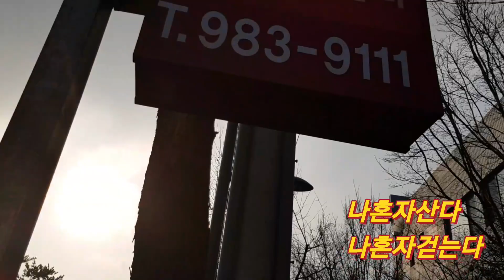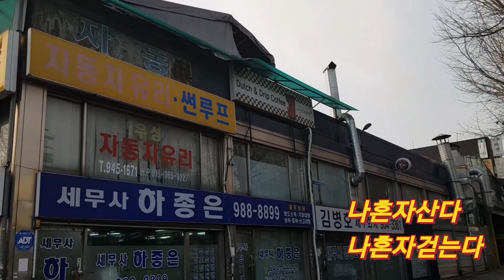나혼자산다 나혼자간다